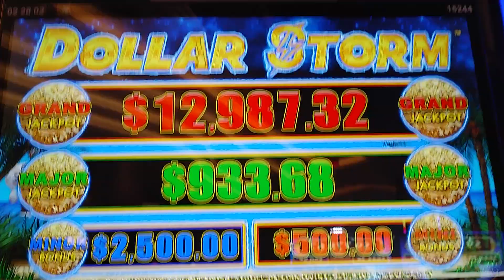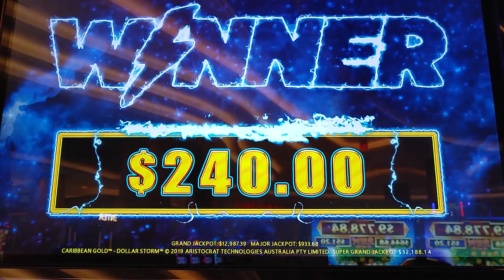$40 BET BIG WIN DOLLAR STORM - HOLLYWOOD HARD ROCK $2 Denom FREE SPINS AND HOLD N SPIN BONUS